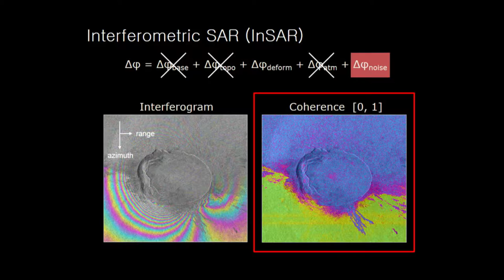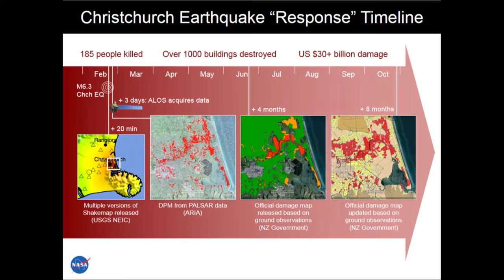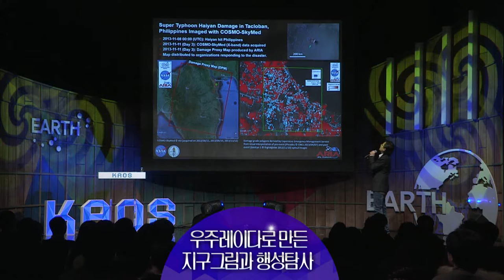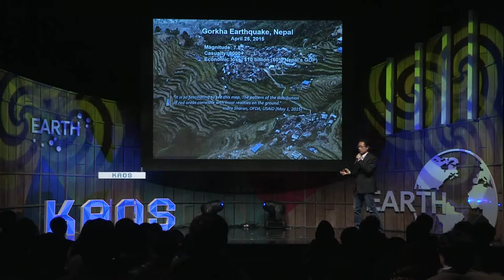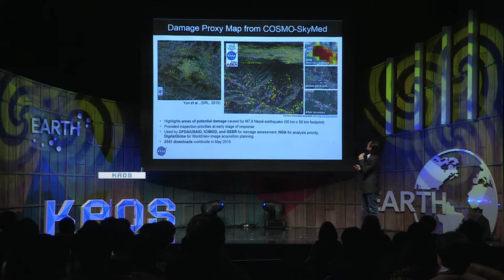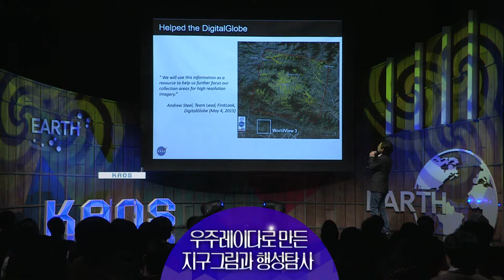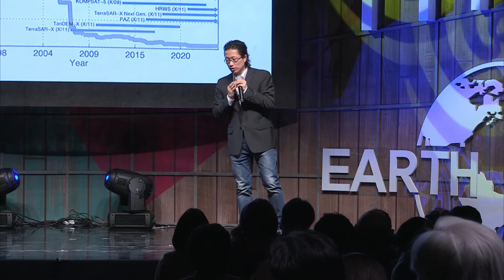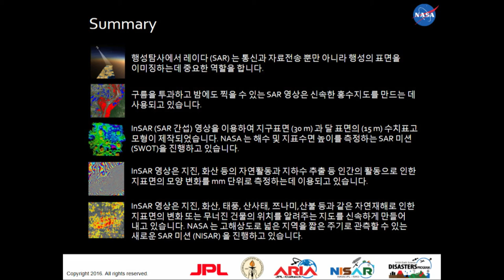[강연] 우주 레이다로 만든 지구그림과 이웃행성 탐사(3) | 윤상호 Nasa-JPL scientist | 2016 가을 카오스 강연 '지구인도 모르는 지구' 10강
강연자 소개 : 윤상호 NASA-JPL Scientist